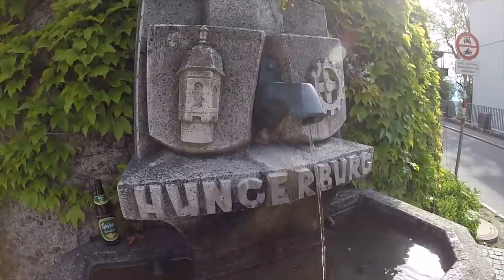EXTREMSTE DOWNHILL STRECKE EUROPAS / Mountainbike Trail Tirol / 2020 MTB Innsbruck NORDKETTE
Nordkette-Seegrube 1906 m.ü.A.

Nordketten Trail, das sagt eigentlich schon alles, so gut wie jeder kennt diesen Trail, einer der schwersten Downhillstrecken Europas.
Für mich war es das erste Mal auf dieser Strecke, kaum zu glauben aber Wahr, sonst waren wir um diese Zeit immer im Ausland, aber durch Covid19 versuchen wir das Beste bei uns zu machen.
Zur Zeit ist ja die Bahn geschlossen und so kämpften wir uns mit den Biobikes an unser Ziel für heute, die Seegrube.
Die Aussicht oben ist der absolute Wahnsinn. Mit Blick auf Innsbruck und Wipptal bis zum Brenner einfach WOW. Das Wetter spielte uns zum Glück auch mit Sonnenstrahlen ohne Ende, denn der Trail im nassen Zustand ist fast ungenießbar 🤣.
Der Trail fängt gleich relativ knusprig an, aber macht noch total Spaß mit Spitzkehren und ziemlich viel verblockten Steinen S2-S3.
In der Mitte wird er noch etwas schwerer besser gesagt durchgehend S4 Passagen. Wow es war zum Kämpfen, vor allem der Trail war schon fast zu trocken, bei dem Schotter und der Steilheit mit Meter hohen Absätzen rutschte man von selber. Hier war extreme Körperspannung, Mut, Konzentration und Können gefragt.
Es waren auch teilweise noch extrem große Steine mitten im Trail von den Lawinen, das machte das ganze natürlich nicht einfacher.
Ich wusste das die Strecke extrem schwer ist, aber ich muss gestehen ich hab nicht damit gerechnet. Jeder der den Trail schon gefahren ist oder es zumindest versucht hat, weiß von was ich rede ich beneide wirklich jeden und zieh meine Hut vor all denen, die den kompletten Trail von oben bis unten schaffen und noch dazu durchfahren. WAHNSINN einfach unglaublich.
Das letzte Stück bis ins Tal ließen wir aus und fuhren dafür den Arzler Trail runter. Der machte richtig Fun und war im Vergleich ein zuckerschlecken🙈.
Ich liebe den Nordketten Trail jetzt schon und hab mir Großes vorgenommen--ich will es schaffen die Strecke komplett durchzufahren.
Also los geht's ÜBEN ÜBEN ÜBEN 👍

UNSERE AUSRÜSTUNG:
Foto/Video: